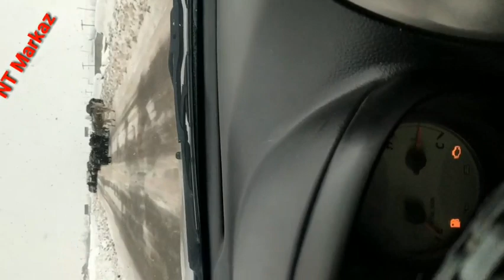Сари кабри старчи гуфти узбек. Рафтани гусфандон дар фасли зимистони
Баргашани рамаи гусфандон дар фасли Зимистон